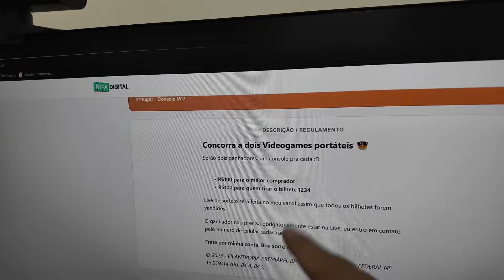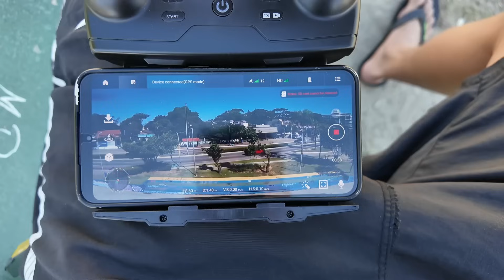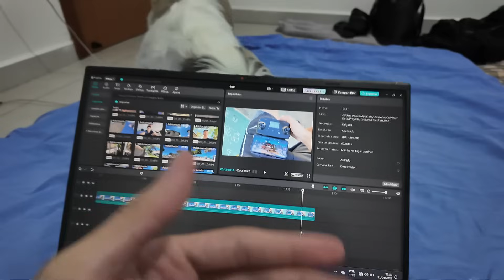Joaquim, drone e perguntas :P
⇓ Minhas redes ⇓

⇓ Consoles que recomendo ⇓

➥ Switch Oled
➥ Switch Lite
➥ Xbox Series S
➥ PS5 Slim

⇓ Setup que recomendo ⇓

Se vc leu isso aqui comenta "Zerei a descrição" :P